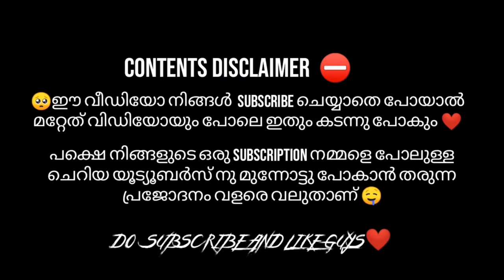UNCHARTED 4: A Theif's End| Malayalam Gameplay|EP##01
Next episodes coming soon.